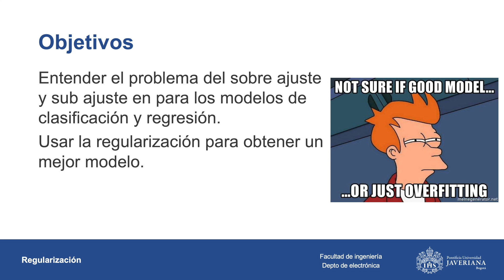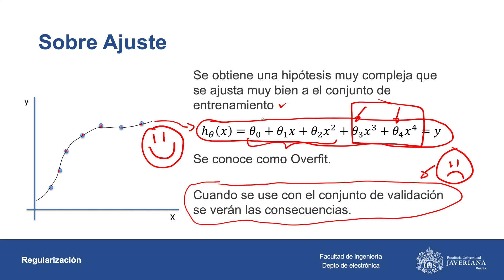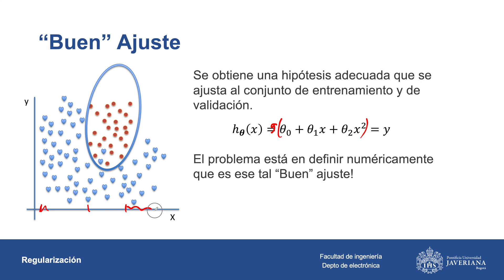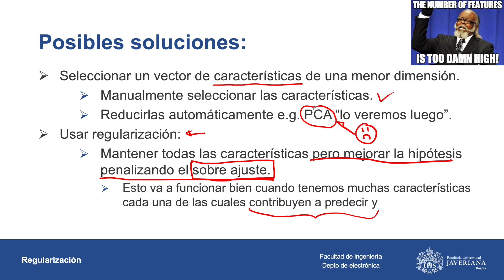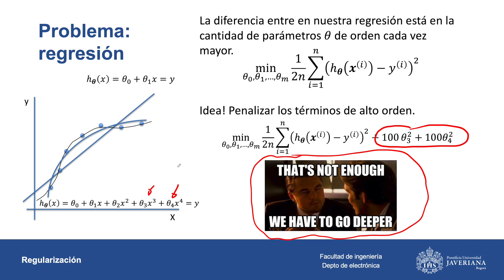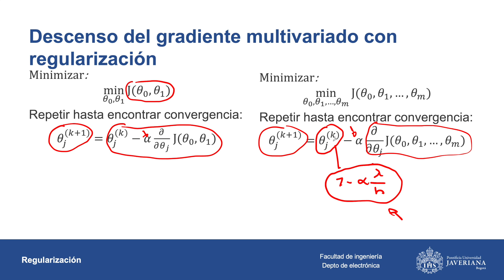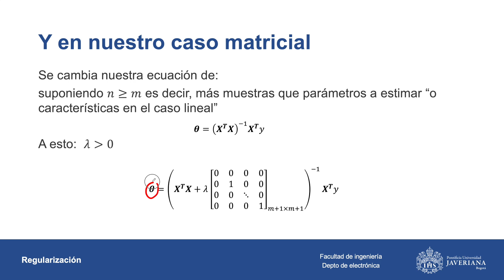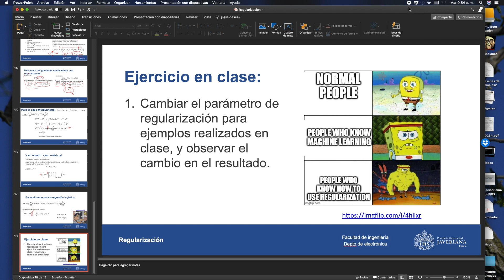Regularización en regresión y clasificación